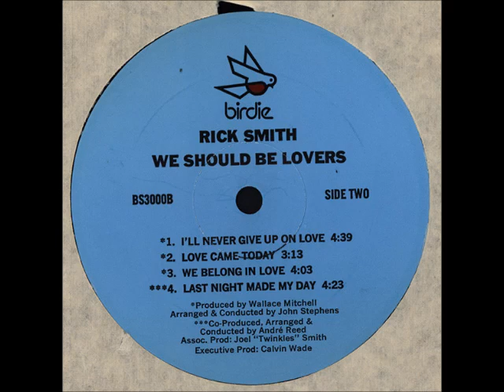Rick Smith - We Belong In Love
Lp : Rick Smith ‎– We Should Be Lovers (1982) Label : Birdie